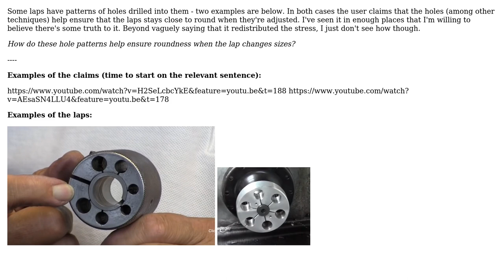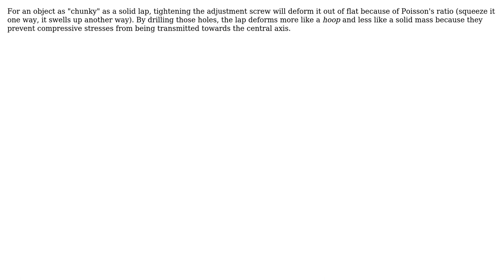Do the hole patterns drilled in laps really help ensure uniform expansion and contraction?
Engineering: Do the hole patterns drilled in laps really help ensure uniform expansion and contraction?

With thanks & praise to God, and with thanks to the many people who have made this project possible! | Content (except music & images) licensed under CC BY-SA | Music | Images & others | With thanks to user WhiskeyHammer user niels nielsen user Leafk user alephzero and the Stack Exchange Network Trademarks are property of their respective owners. You are responsible for your own actions.